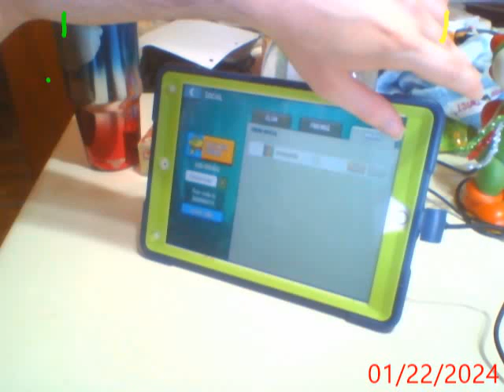Lets Mostly play Evopop part 827 (Snake Rivals + Anger Management Score!)